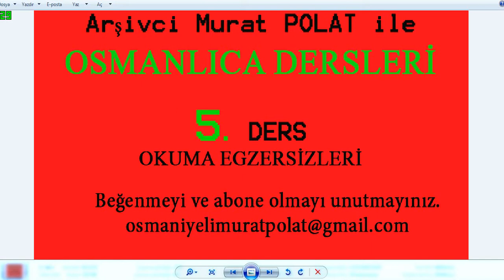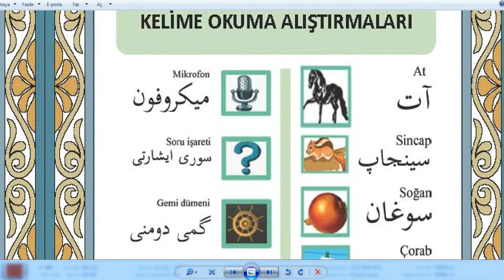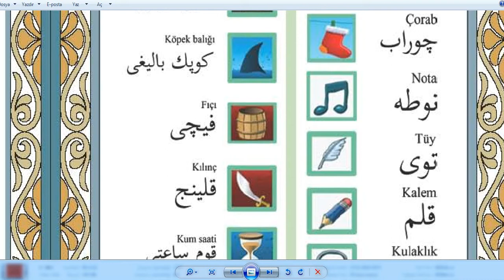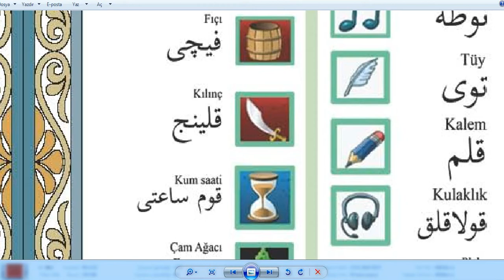3. DERS (Osmanlıca Kelime Okuma Çalışmaları)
Osmanlıca arşiv metinlerini okuma dersleri